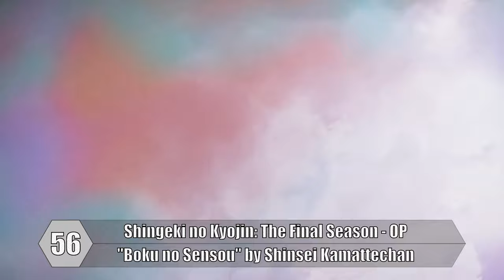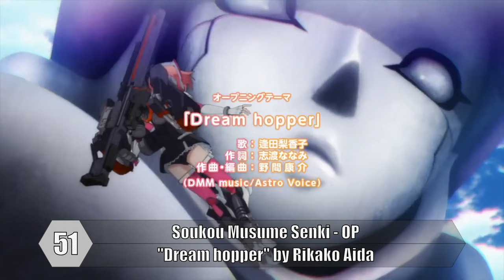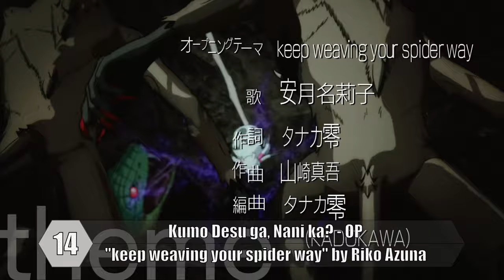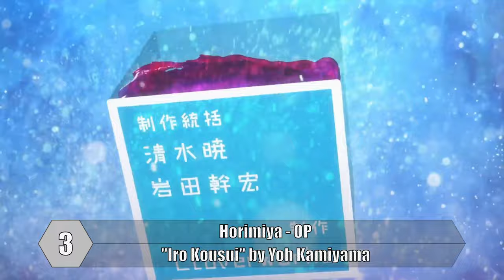Top Anime Openings of Winter 2021 😄😄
Les dejo mi Top de los openings de los animes de la temporada de invierno 2021, muy posiblemente lo llegue a actualizar, porque han salido nuevos openings, la mayoría de los openings han sido buenos, otros muy emotivos, los 5 primeros puestos están bastante igualados para mi, y al final el primer lugar le ganó al segundo porque en lo personal me causó mayor emoción el top 1, que hasta produjo unas lágrimas, espero les guste y respeten las opiniones de los demás, mi opinión se basa en una evaluación personal que incluye la animación, el diseño, la música, el ritmo de la canción, la sincronía, el impacto que produce y el sentimiento que genera, considero todo ello desde mi punto de vista para decir que un opening es bueno o no.

En fin, gracias por el apoyo, espero les guste.

2.43: Seiin Koukou Danshi Volley-bu OP 1: "Mahi" by yama
Abciee Shuugyou Nikki OP 1: "Happy Boshuu-chuu" by Fumiya Fujii
Aikatsu Planet! OP 1: "Bloomy*Smile" by Mao・Ruli・Kyouko・Shiori from STARRY PLANET☆
Back Arrow OP 1: "dawn" by LiSA
Beastars 2nd Season OP 1: "Kaibutsu" by YOASOBI
Black Clover OP 13: "Grandeur" by Snow Man
Boruto: Naruto Next Generations OP 8: "BAKU" by Ikimono-gakari
Dr. Stone: Stone Wars OP 1: "Rakuen" by Fujifabric
Ex-Arm OP 1: "Rise Again" by AIRFLIP
Gekidol OP 1: "Gekidol!" by Hikaru Akao, Aya Akiyoshi, Chihara Mochida, Amina Satou, Asami Takano, Nozomi Yamamoto
Gotoubun no Hanayome ∬ OP 1: "Gotoubun no Katachi" by Nakano-ke no Itsutsugo
Hanyou no Yashahime: Sengoku Otogizoushi OP 2: "BURN" by NEWS
Hataraku Saibou Black OP 1: "Hashire! with Seiya Yamasaki (Kyuso Nekokami)" by POLYSICS
Hataraku Saibou!! OP 1: "GO!GO!Saibou Festa" by Kana Hanazawa・Tomoaki Maeno・Daisuke Ono・Kikuko Inoue・Yuusuke Kobayashi・Yuuri Yoshida
Horimiya OP 1: "Iro Kousui" by Yoh Kamiyama
Hortensia Saga OP 1: "LEADER" by MY FIRST STORY
I★Chu: Halfway Through the Idol OP 1: "Rainbow☆Harmony" by I Chu Leaders
Idolls! OP 1: "WE ARE THE ONE" by Idolls!
Idoly Pride OP 1: "IDOLY PRIDE" by Hoshimi Production
Jaku-Chara Tomozaki-kun OP 1: "Jinsei Easy?" by DIALOGUE+
Jujutsu Kaisen OP 2: "VIVID VICE" by Who-ya Extended
Kai Byoui Ramune OP 1: "SHAKE!SHAKE!SHAKE!" by Yuuma Uchida
Kaifuku Jutsushi no Yarinaoshi OP 1: "Zankoku na Yume to Nemure" by Minami Kuribayashi
Kemono Jihen OP 1: "Kemono Michi" by Daisuke Ono
King's Raid: Ishi wo Tsugumono-tachi OP 2: "Eclipse" by DREAMCATCHER
Kiratto Pri☆chan 3rd Season OP 2: "Luminance Princess" by Run Girls, Run!
Kumo Desu ga, Nani ka? OP 1: "keep weaving your spider way" by Riko Azuna
Levius (TV) OP 1: "Link or Chains" by Nana Mizuki
Log Horizon: Entaku Houkai OP 1: "Different" by BAND-MAID
Majutsushi Orphen Hagure Tabi: Kimluck-hen OP 1: "LIGHT of JUSTICE" by Shoutarou Morikubo
Mo Dao Zu Shi OP 1: "Senya Souka" by CIVILIAN
Nanatsu no Taizai: Fundo no Shinpan OP 1: "Hikari Are" by Akihito Okano
Non Non Biyori Nonstop OP 1: "Tsugihagi Moyou" by nano.RIPE
Ore dake Haireru Kakushi Dungeon OP 1: "Pyramid Daigyakuten" by Spira Spica
Osomatsu-san 3rd Season OP 2: "6-tsuko no Tamashii Nayuta made" by AOP
Pokemon (2019) OP 1v3: "1・2・3" by Karaage Shimai
Project Scard: Praeter no Kizu OP 1: "Praeter no Kizu" by Arthur Lounsbery, Atsushi Kousaka, Shouya Chiba, Junya Enoki, Takeaki Masuyama, Shou Nogami, Taku Yashiro, Tasuku Hatanaka
Re:Zero kara Hajimeru Isekai Seikatsu 2nd Season Part 2 OP 1: "Long shot" by Mayu Maeshima
Shin Chuuka Ichiban! 2nd Season OP 1: "Tough Heart" by Aika Kobayashi
Shingeki no Kyojin: The Final Season OP 1: "Boku no Sensou" by Shinsei Kamattechan
Show By Rock!! Stars!! OP 1: "Do Re Mi Fa STARS!!" by Plasmagica & Mashumairesh!!
SK∞ OP 1: "Paradise" by Rude-α
Skate-Leading☆Stars OP 1: "Chase the core" by Takao Sakuma
Soukou Musume Senki OP 1: "Dream hopper" by Rikako Aida
Tatoeba Last Dungeon Mae no Mura no Shounen ga Joban no Machi de Kurasu Youna Monogatari OP 1: "Tatoeba Sore wa Yuuki no Mahou" by Haruka Yamazaki
Tenchi Souzou Design-bu OP 1: "Give It Up?" by 96neko
Tensei shitara Slime Datta Ken 2nd Season OP 1: "Storyteller" by TRUE
Uma Musume: Pretty Derby Season 2 OP 1: "Yume wo Kakeru!" by Azumi Waki, Marika Kouno, Machico, Ayaka Ohashi, Chisa Kimura, Hitomi Ueda, Saori Oonishi
Urasekai Picnic OP 1: "Minikui Ikimono" by CHiCO with HoneyWorks
Vlad Love OP 1: "Winds Of Transylvania" by LOVEBITES
Wave!!: Surfing Yappe!! (TV) OP 1: "Shigeki Surfer Boy!" by Naminori Boys
WIXOSS Diva(A)Live OP 1: "D-(A)LIVE!!" by No Limit
Wonder Egg Priority OP 1: "Sudachi no Uta" by Anemoneria
World Trigger 2nd Season OP 1: "Force" by TOMORROW X TOGETHER
World Witches Hasshin Shimasu! OP 1: "Wanna Fly?" by Yoko Ishida
Yakusoku no Neverland 2nd Season OP 1: "Identity" by Kiro Akiyama
Youkai Watch Jam: Youkai Gakuen Y - N to no Souguu Koutoubu-hen OP 3: "Inishie Romantic" by P-Maru-sama. feat. YSP Club
Yuru Camp△ Season 2 OP 1: "Seize The Day" by Asaka